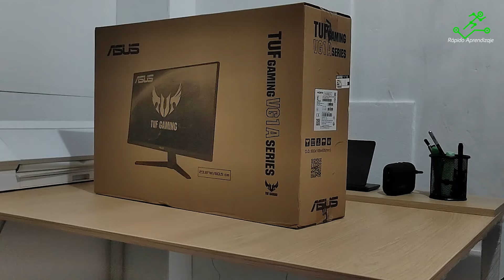Unboxing del Monitor ASUS TUF Gaming 24" IPS VG1A – ¡Calidad y Rendimiento!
Hoy tenemos un unboxing muy emocionante para todos los gamers y creadores de contenido. Vamos a abrir y revisar el monitor ASUS TUF Gaming de 24 pulgadas con panel IPS. ¡Veremos qué nos ofrece este increíble monitor!

🔊Escucha nuestro PODCAST en:
_ Apple Podcast, Spotify, Google Podcast, Ivoox, etc.